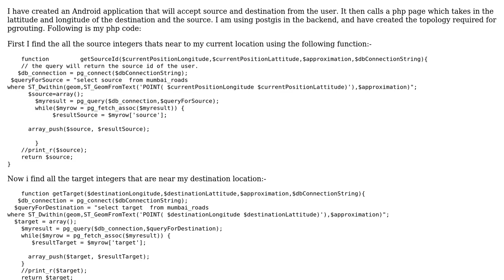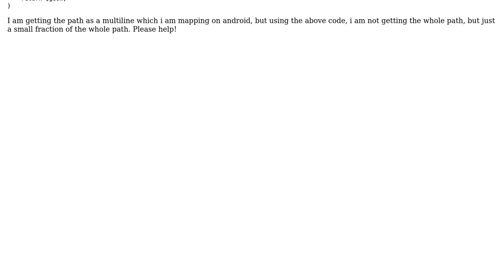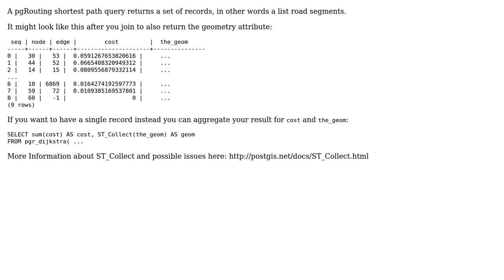Aiming to retrieve source and destination from Android, use pgrouting dijkstra to find shortest...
GIS: Aiming to retrieve source and destination from Android, use pgrouting dijkstra to find shortest path and display it back on Android

With thanks & praise to God, and with thanks to the many people who have made this project possible! | Content (except music & images) licensed under CC BY-SA | Music | Images & others | With thanks to user Prajakt user Paul Ramsey user dkastl and the Stack Exchange Network Trademarks are property of their respective owners. You are responsible for your own actions.